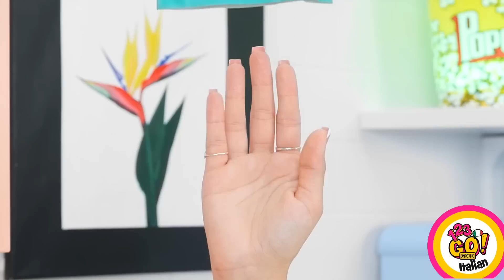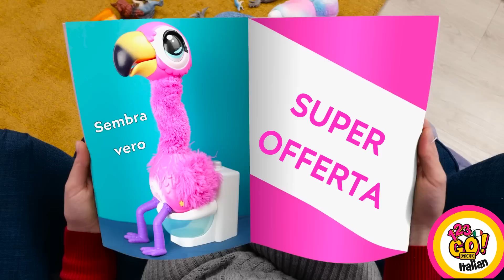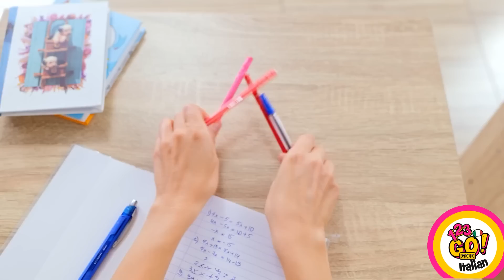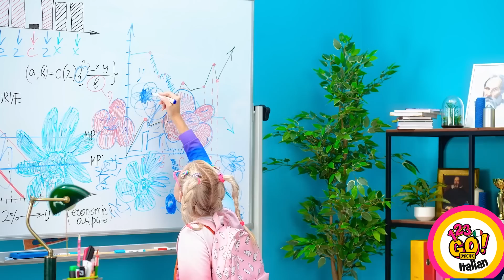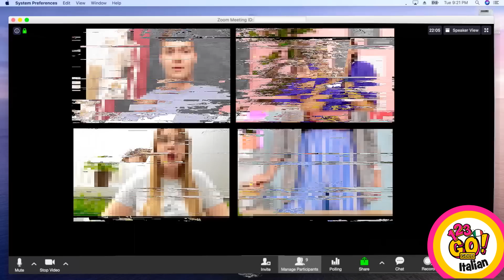LE MIGLIORI CREAZIONI E GADGET PER GENITORI || Idee geniali e trucchi TikTok su 123 GO! GOLD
Essere genitore non è facile. Quali trucchi usi tu😎? Faccelo sapere nei commenti!